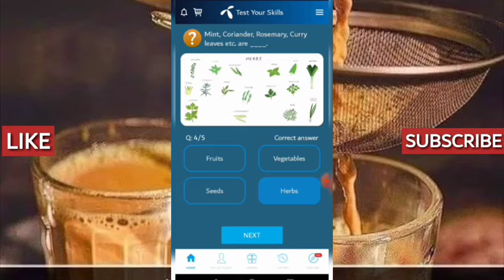Which of these Kormas sound unusual to you | My Telenor TODAY Answers 21 October 2021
Which of these Kormas sound unusual to you,

Daal

Which of these items are not filled in a Kachori,

Fruits

Which of these is not a dry fruit,

Rice

Mint, Coriander, Rosemary, Curry leaves etc are,

Herbs

What is another name of Lady Finger,

Okra